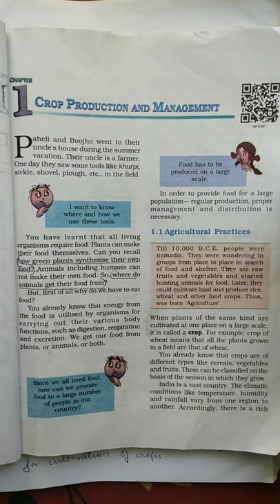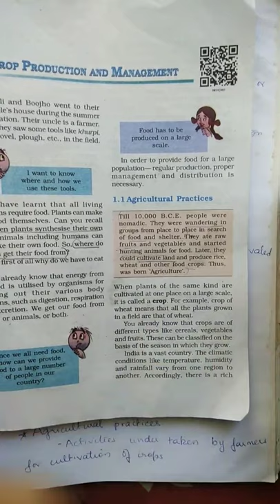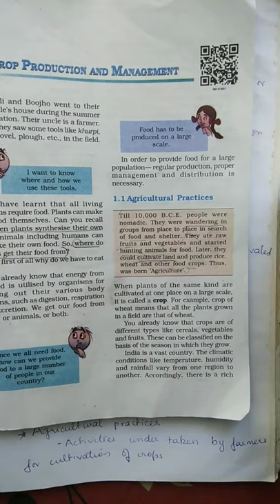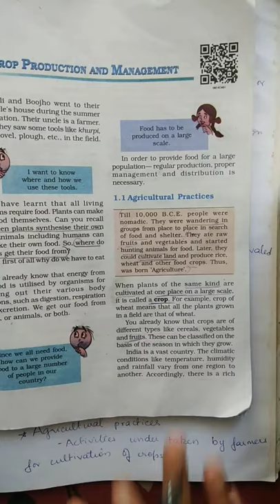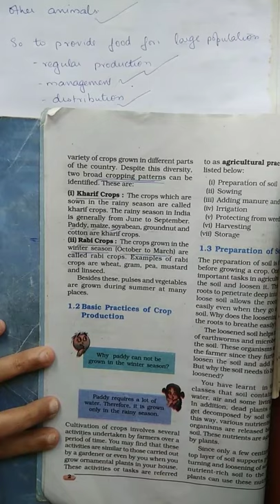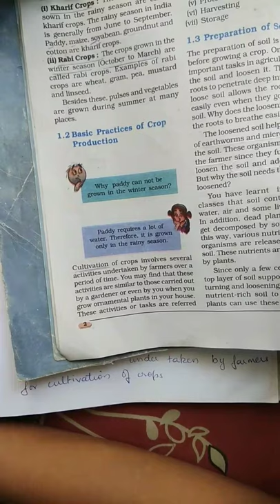Cbse class 8 science chapter-1 crop production and management part1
Videos are uploaded by Nalanda center for education, Manacaud , trivandrum, ph 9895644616